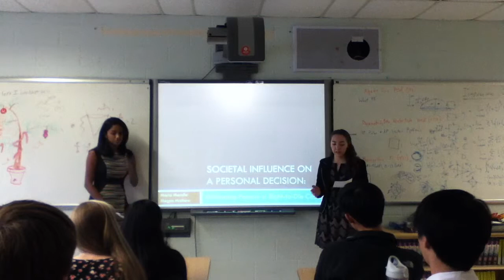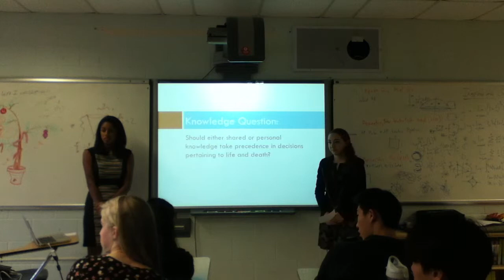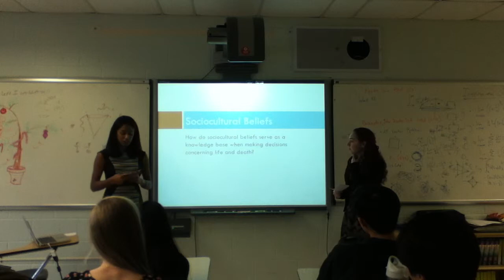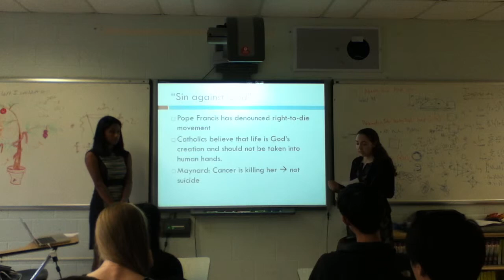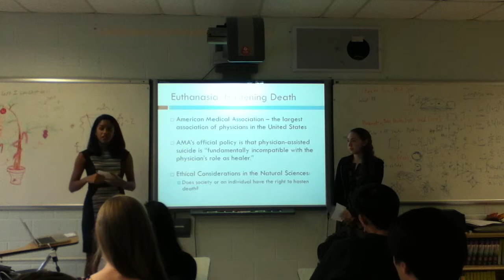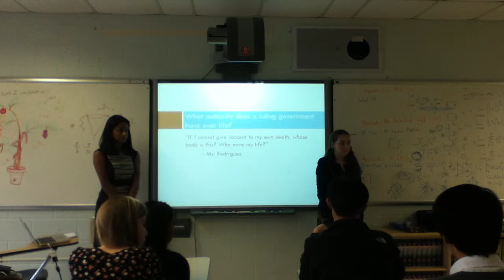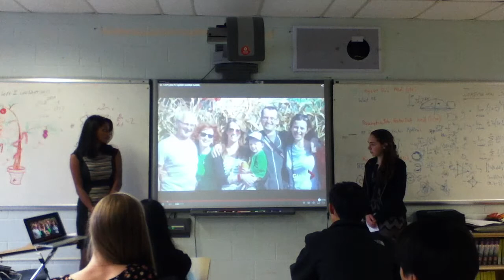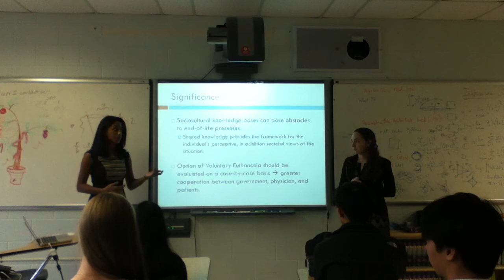Megan and Maria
Assisted suicide ToK presentation